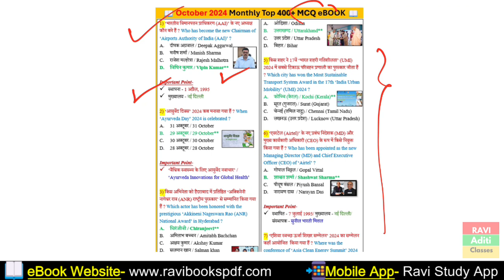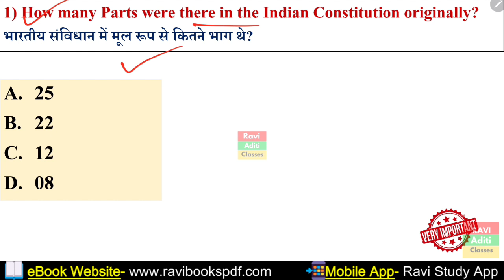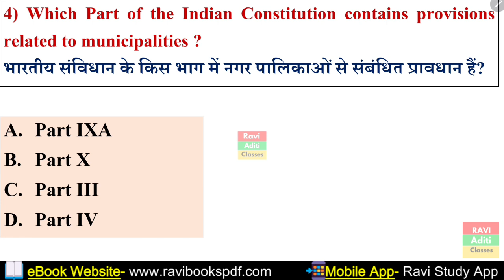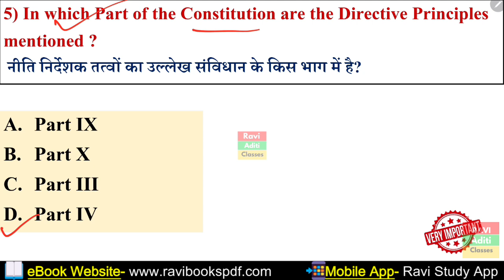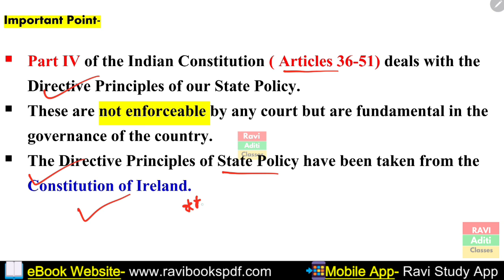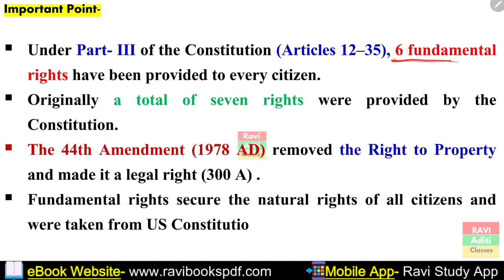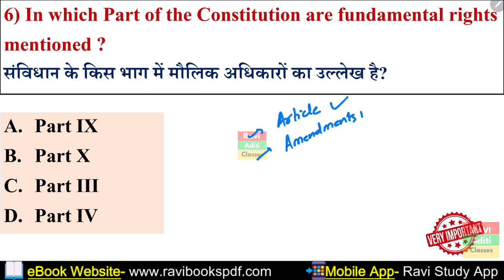part of the indian constitution/ political gk /part and article of Indian constitution/ ssc RRB